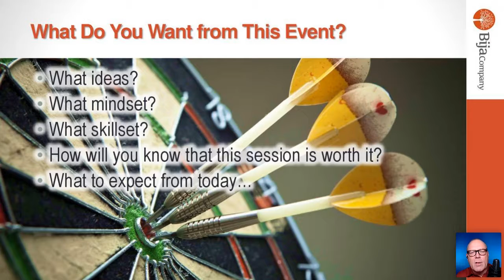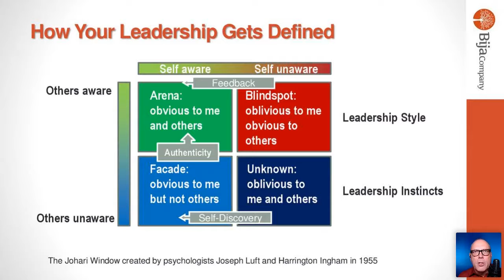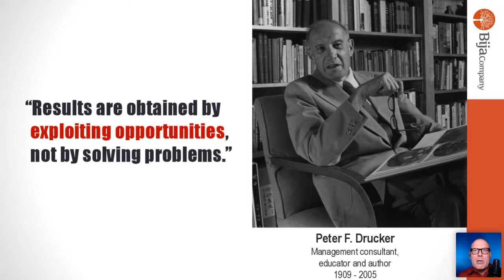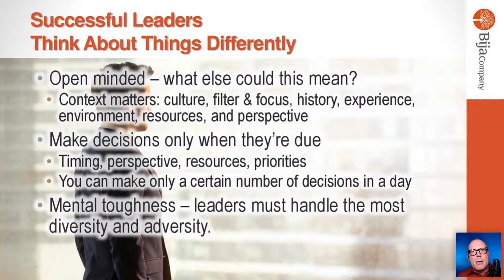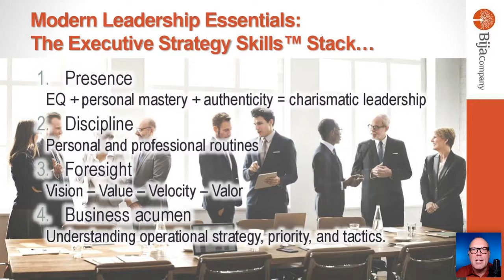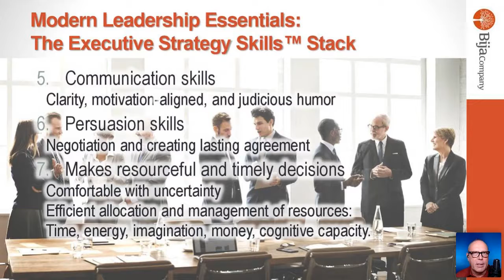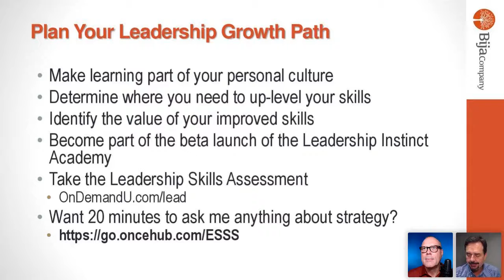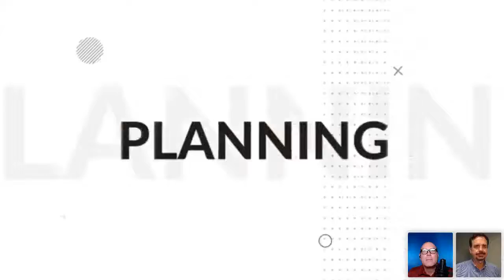Wise Leadership Instincts The Difference Between Surviving and Thriving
Mark has been in the industry for decades. He has worked with different leaders and throughout the years, he’s learned what it takes to become a successful leader. He’s able to compile all this knowledge into bite-sized information you can use to hone the leader in you.

Leaders know the importance of adapting to disruptions and new circumstances. Mark Smith emphasizes the essence of having the awareness of one’s skills, capabilities, and limitations. Knowing these things will help you assess yourself on what you need to improve on. There are ways to improve your self-awareness. Some of the steps include:

- Journaling your thoughts and plans/tracking your progress
- Meditating
- Always be unlearning and learning
- Getting a coach
- Gaining perspective without judgment until you have the big picture
- Taking assessments to gain personal insights
- Not giving yourself a pass.

In truth, successful leaders think about things differently. They don’t get easily swayed with the convention. It’s critical to have an open-mind and to think outside of the box. To become a good leader, you make learning a part of your personal culture. Mark offers a leadership skills assessment at OnDemandU.com/lead. If you want to talk to him more on strategies, you can also reach out to him